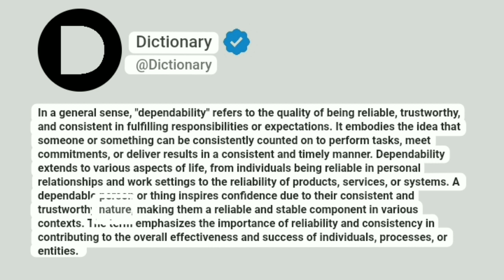Dependability Meaning In English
In a general sense, "dependability" refers to the quality of being reliable, trustworthy, and consistent in fulfilling responsibilities or expectations. It embodies the idea that someone or something can be consistently counted on to perform tasks, meet commitments, or deliver results in a consistent and timely manner. Dependability extends to various aspects of life, from individuals being reliable in personal relationships and work settings to the reliability of products, services, or systems. A dependable person or thing inspires confidence due to their consistent and trustworthy nature, making them a reliable and stable component in various contexts. The term emphasizes the importance of reliability and consistency in contributing to the overall effectiveness and success of individuals, processes, or entities.